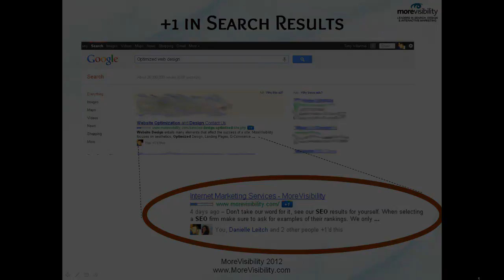Google+ for Business: Google Plus and Google's search results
Engaging in this Google community will enhance your search engine optimization (SEO) for long term results.